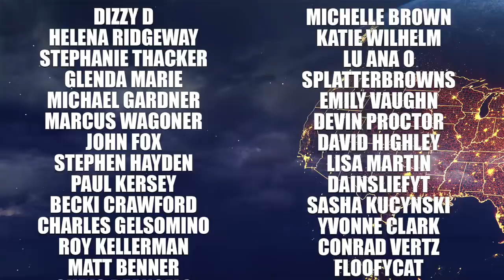A Massive Storm Is Brewing, Tornadoes, Damaging Wind, Gorilla Hail, and more...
DAY 1 Severe Midwest: 1:50
DAY 1 Severe Northeast: 9:50
Day 2 Severe Midwest: 12:21

WEATHER MERCH!!!